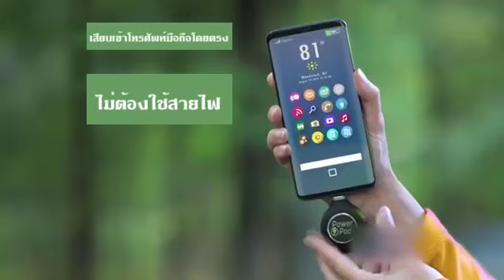พาวเวอร์แบงค์มือถือแบบพกพาสะดวกชาร์จเต็มใน 10 นาทีขนาดเล็กความจุสูง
ใช้เร็วแค่ 10 นาที! 1 ชิ้นเพียง 799 บาท!
มือถือและคอมพิวเตอร์ เสียบแล้วชาร์จได้เลย